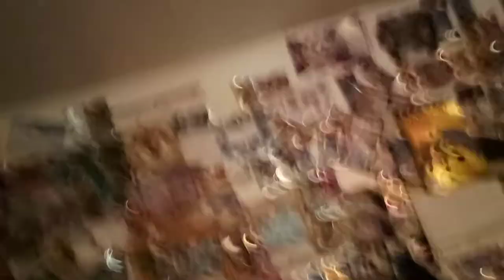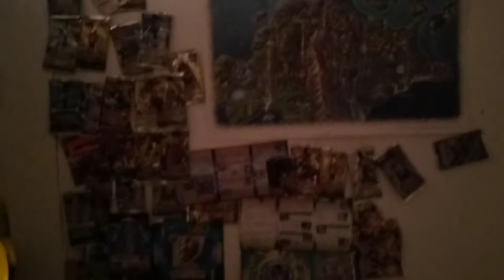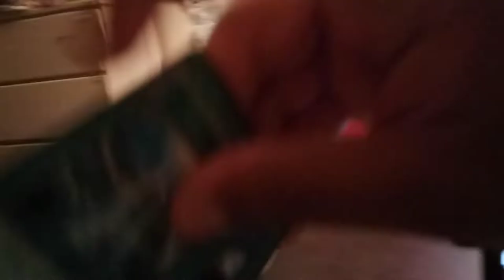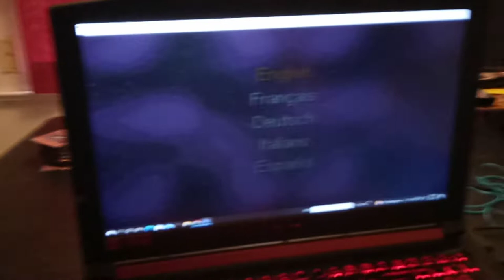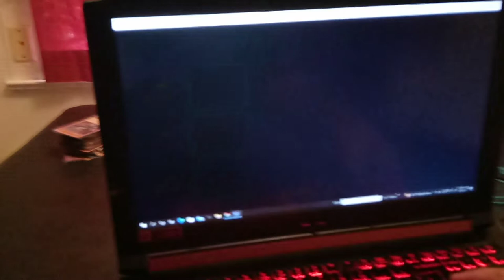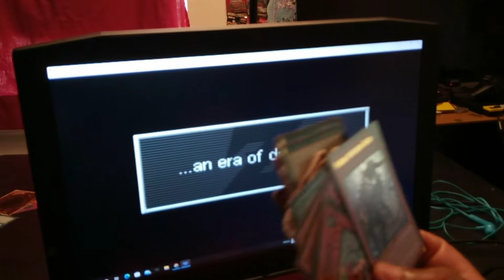150 Subscriber Special Decided ~ Yu-Gi-Oh GX OST Attack (HQ) Extended by floodinmon14 ~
Thank you guys so much for 1 hundred and 50 subscribers here on YT! It means so much to me! :D that said, this will be the LP I've decided for the reward. However, that is not ALL the rewards. You guys can all still vote on the shorts video I made for my next Let's Play. I will link the shorts video down below + in the comments. Thanks again! You all rock! (me) Like a Hurricane! lawl. Have a great day! :D

This is a Custom Made Yu-Gi-Oh Video. This Original Sound Track (OST) is from Yu-Gi-Oh! GX. I'm guessing that, based on the thumbnail, this theme may have been first played in the first duel of Asuka (Alexis) vs. Judai (Jaden). This theme is really fun; this customization was really fun. It's basically done in the style of Dead or Alive 2's Title Screen Filler phrases. Enjoy :)